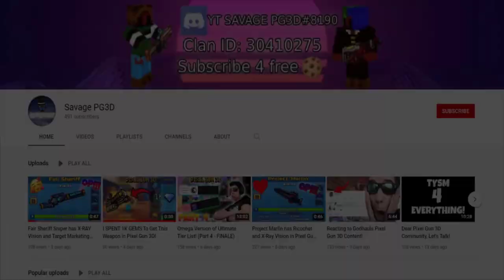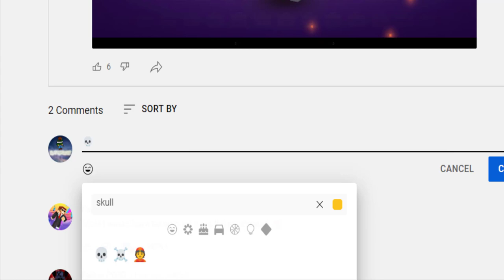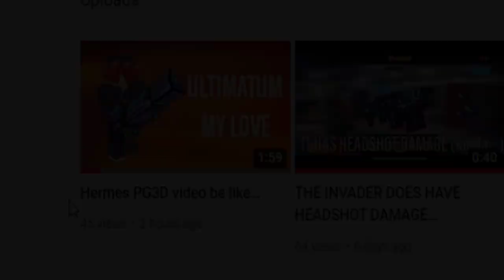Someone just made fun of Hermes... Let's react to his video XD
Cakeroll is one of my favourite Pixel Gun 3D creators, not because he made fun of Hermes, but because his content is really entertaining and funny 😂

0:00 - Introduction
0:25 - Showing off Cakeroll's Channel
2:10 - Reacting to his Funny Video
6:40 - Outroduction